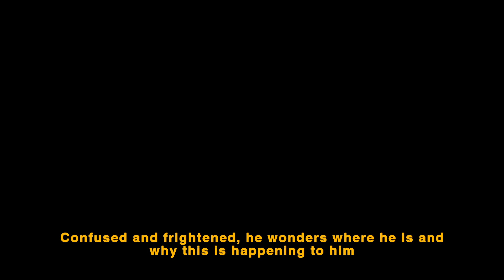The Assailants Arrival | GamePlay PC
Summary: A teenager falls from an alternate universe and attempts to survive in the present universe by looking

for shelter in a forest during the winter. Attempt to figure out how to return to his world, but

destiny had other plans, will our protagonist survive, will he receive assistance from others, and

will he be able to return to his universe?

The player interacts with and battles with yeti animals as the protagonist struggles to survive after falling into the winter wilderness. After moving on to the following cut scene, The Assailants, the antagonistic gang, kidnap the protagonist. In the first episode, the protagonist makes it back to their hub. In order to defend himself and flee from their base, the player begins interacting with and engaging in combat with the enemy gang members. The protagonist will learn some information about him along that process.